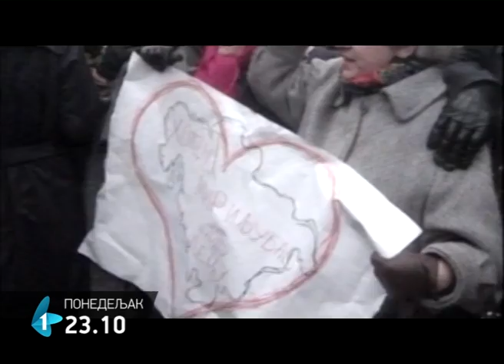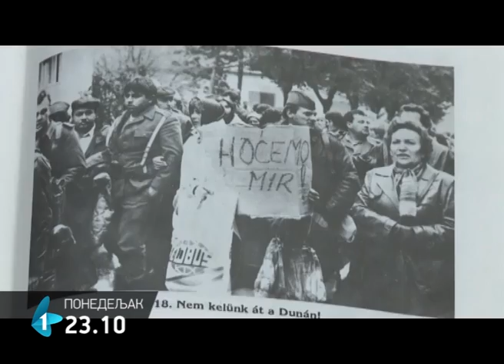Živeti zajedno: "Nisu ćutali" | 16.03.2015.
Nisu ćutali

Krajem osamdesetih godina prošlog veka u Srbiji je došlo do masovne nacionalističke političke mobilizacije koju je predvodio Slobodan Milošević. Ali, već od samog početka Miloševićeve vladavine javili su se otpori i formirane su političke i mirovne građanske organizacije koje su osporavale nacionalizam kao politički program. Stvari su se radikalizovale početkom devedesetih godina, kada je počeo rat.

U ovom filmu je reč o otporu ratu i velikom broju mirovnih aktivista u Vojvodini.

Autori: Maja Leđenac, Darko Šper, Branka Opranović, Norbert Šinković